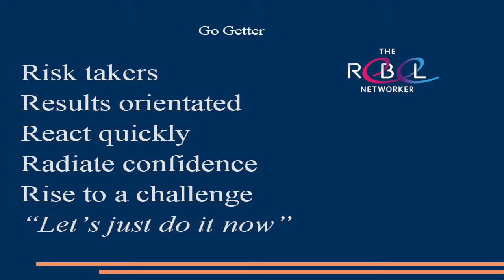Episodes 22 : How To Get On With ‘Go Getters’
Have you ever met someone who is bold, brash and bossy?